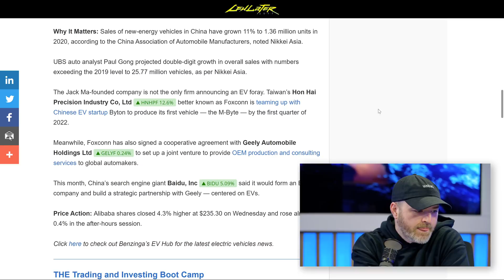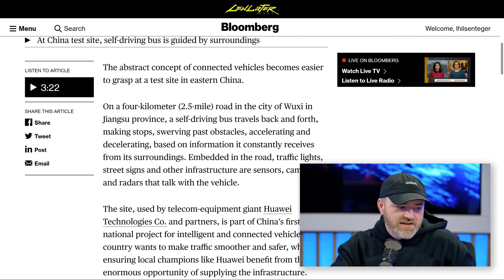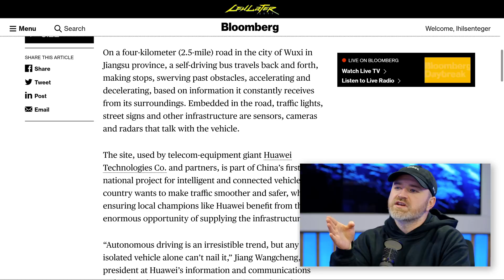Huawei's "Smart Roads" for Driverless Cars...